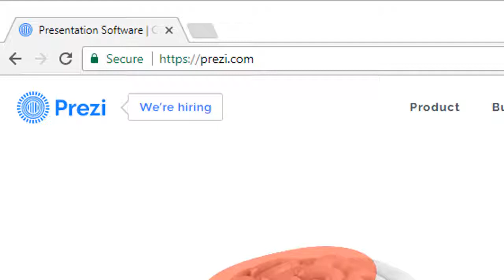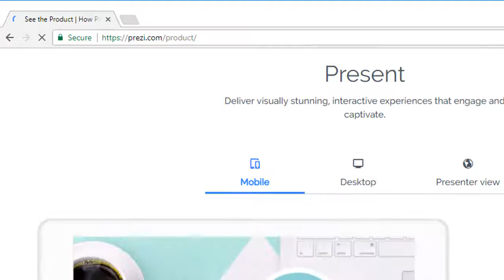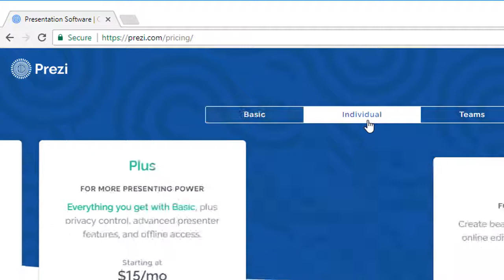Digital Marketing Tool for Business Growth [048] | Prezi.com - Try Prezi for Free Today‎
Reinvent the art of communications with Prezi.

Prezi, the presentation software that uses motion, zoom, and spatial relationships to bring your ideas to life and make you a great presenter.

14-day trial.

Tagline
Digital Marketing Apps,
Business Growth,
Jotiram Sapkal,
Best Software for Social Media,
Social Media Tool